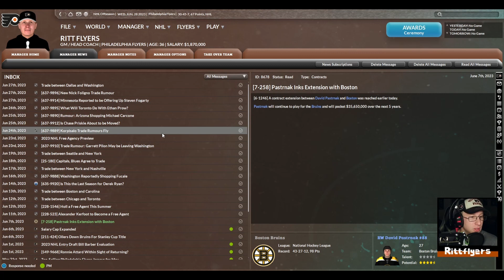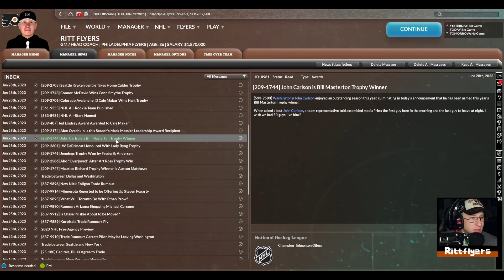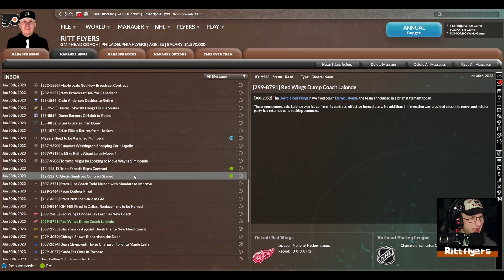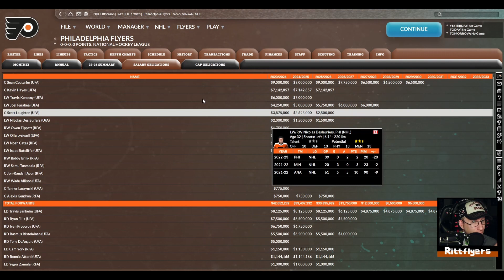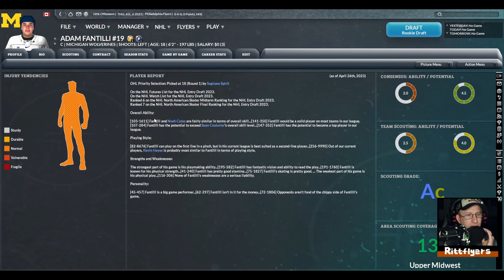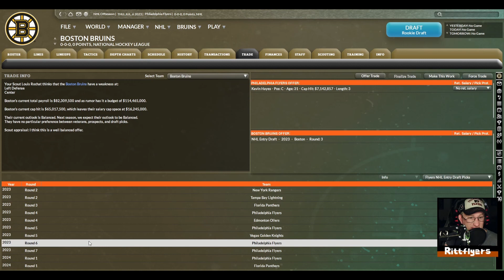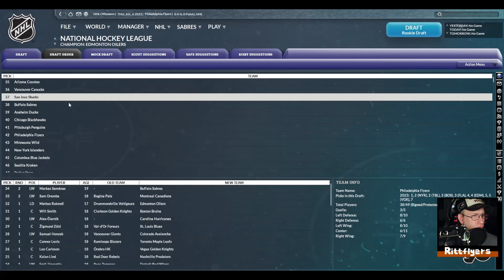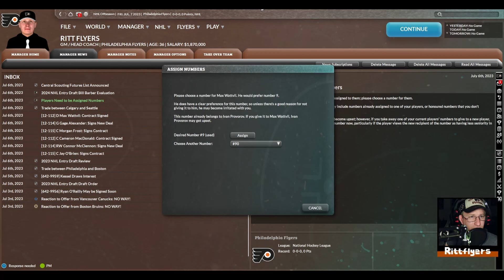FHM9 EPISODE 2: OPERATION CONNOR BEDARD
CONGRATULATIONS TO @DIGITAL GamerSK ON CORRECTLY GUESSING THE CUP AND CONN SMYTHE WINNER!!

Playoffs had some surprises and excitement...to the surprise of no one the Flyers weren't apart of that fun, but we're #2 in the Draft Lottery for the Connor Bedard Sweepstakes and a bonafide superstar to build around.

Do the hockey gods smile upon us?   Or are we going to be struck down by the gods once again?

Name:
Position:
Place of birth: (CAN BE ANYWHERE)
DOB:
Height/Weight:
Prefered Number:
Nationality: (or two or three)
Junior/Europe/College team: (pretty much any team is in)
Similar player style:(I'll use this to determine the templete)
Handness: